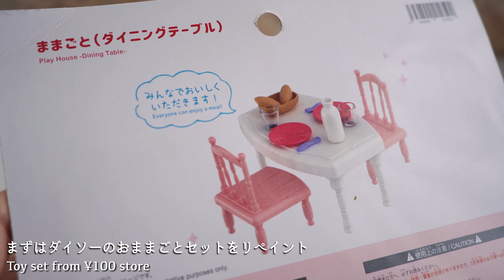DIY🥕ダイソーのおもちゃを素敵にリメイク｜緑の丘のすてきなお家｜How to make cheap toys look antique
. 𖧧. 𖡼.𖤣𖥧 動物さんたちのパーティー𖥧 𖧧 ˒˒.
今回はうさぎさんのお家完成を記念して
みんなでパーティーをします₍ᐢ.ˬ.ᐢ₎
ダイソーのおもちゃを森の雰囲気に合わせて
リメイクしてみました
Everyone will have a party to celebrate the completion of the bunny house. I remade the toys to match the atmosphere of the forest.

緑の丘のすてきなお家

↓シルバニアリフォームの動画はこちら

↓バスルーム作りの動画はこちら

↓キッチン作りの動画はこちら

↓制作したドールハウス作品再生リスト

↓ドールの作り方はこちら

ちいさな森でひっそり暮らしている
動物たちを作っています🌲
I'm making animal dolls
that live in a miniature woods
ドールたちを愛でる制作の日々を綴ります🧸
作品は完成までに時間がかかるものが多いので
月に一度くらいのペースで動画を投稿しています。
TwitterやInstagramは制作状況を
ほぼ毎日更新しています。

Many of my works take a long time to complete so
I post a video about once a month
Please take your time and wait
I update my Twitter and Instagram almost everyday🕊

I post my work process on SNS
Please follow me if you like

0:00 先頭
0:07 去年の11月、ほんの遊び心からはじめたシルバニアのお家DIY Last November I started a DIY project for a Sylvanian Families house
0:39 まずはダイソーのおままごとセットをリペイント Toy set from V100 store
1:13 今回はこれらをアンティーク風にペイントします。 Repaint these in an antique style
1:39 ペイント前の下準備 Paint prep
1:47 軽くて不安定なので樹脂粘土をつけて重くします Since it is light and unstable, addresin clay to make it heavier.
1:59 ヒートカッターで木目の質感をつけます Add wood grain texture with a heat cutter.
4:56 絵の具を水で調めてお醤油みたいな色を作ります dilute paint with water
7:18 ネイル用モールド nail silicon mold
12:49 きのことほうれん草のクリームパスタ Cream pasta with mushrooms and spinach
14:45 厚紙でランタンを作ります Making Lanterns with Paper
15:19 粘土で作った傘をかぶせます with clay
16:54 みんなをおもてなしする準備のようです It's an ingredient in a party dish
18:20 ちょっとだけつまみぐい Just a little taste
18:28 そろそろお友達がくるころかな? Is it time for my friends to come over?
18:43 森のみんながやってきました! All my friends came over
18:56 みんなこの日を楽しみにしていたようです Everyone was looking forward to this day!
19:10 さぁ楽しいパーティーの時間です! Now it's time for the fun party!
20:23 うさぎさんの料理のお味はいかがですか? How do you like the taste of cooking Bunny Cher?
21:49 またひとつ、思い出ができた動物さんたちなのでした。 The animals have given us cherished memories.